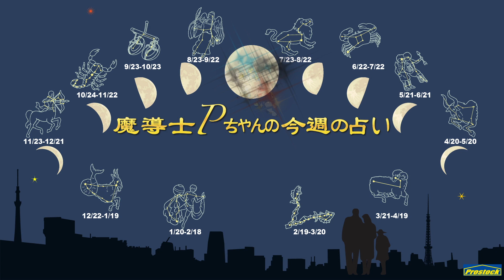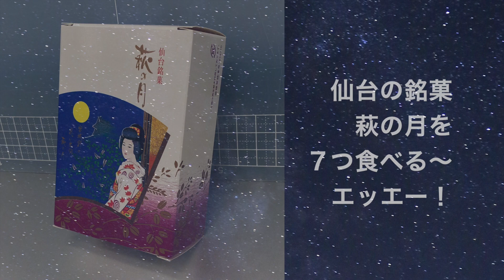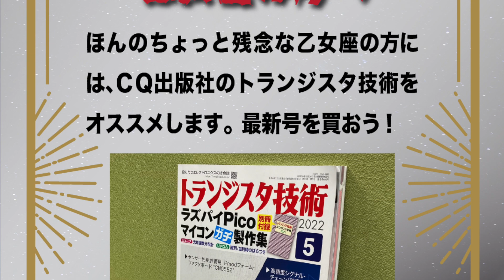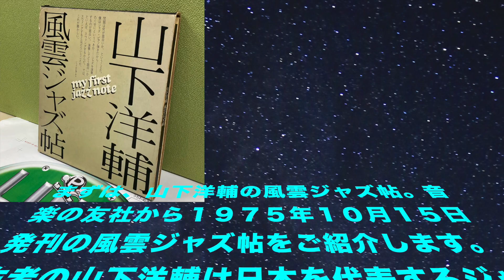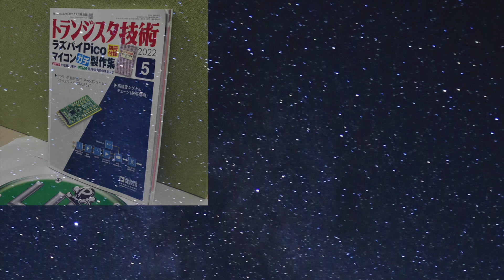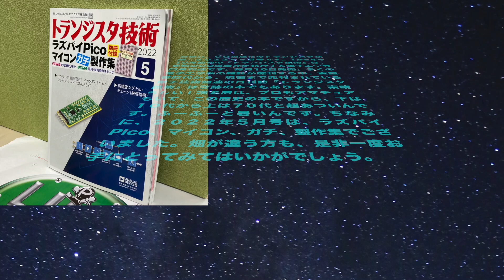【2022年8月8日】魔道士Pちゃん 今週の占い!！【今週の占い】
毎週、この番組をご覧いただき本当にありがとうございます。あなたの今週の運勢は、如何でしょうか？２０２２年８⽉８⽇から、２０２２年８⽉１４⽇までの１週間の占いです。　この番組は、毎週、星二つ、星一つのちょっとだけ運気が残念な方々に、あれやこれをオススメする変な占い番組です。先週は、シャープペンシル特集でしたが、今週は、好評につき、１週前に戻って、私のデスクの上の本特集その２でございます。えーー！またっすかっ！

１、音楽の友社から１９７５年１０月１５日発刊の風雲ジャズ帖をご紹介します。作者の山下洋輔は日本を代表するジャズピアニストです。この本は、彼の愛するジャズへの想いを綴ったエッセイと、対談で構成されています。エッセイも、とにかく魅力的なのですが、三上寛や筒井康隆との対談など見所満載の一冊です。手に入ったらラッキーです。

山下洋輔　ー　風雲ジャズ帖、音楽の友社

２、作者のゲルハルト・ヘルムは、ドイツのジャーナリストでライターでもあります。1931年4月26日生まれ、現在９１歳でございます。この本「古代ヨーロッパ先住民族　ケルト人」は、１９９９年１月２５日、河出書房新社から発刊されましたが、現在増刷の予定が、無いようですので古本で見つけたら是非ゲットでございます。ケルト民族の大移動、戦い、そして歴史の痕跡から打ち出す大胆な仮説が、見所の名著です。

ゲルハルト・ヘルム、関　楠生 訳　ー　古代ヨーロッパ先住民族　ケルト人、河出書房新社

３、1964年10月創刊の『トランジスタ技術』は、巣鴨のCQ出版社が発行する電子工学専門月刊誌です。毎月10日発売。多くの電子工学系の雑誌が廃刊する中、真空管時代から、現在まで発刊されている電子技術関連の月刊誌『トランジスタ技術』は奇跡の本でもあります。素晴らしい！読者層は、プロもアマチュアもいて、この歴史の本ですから、下は１０代から上は７０代と超あついんです。ふーふーと暑いんです。ちなみに、２０２２年５月号は、ラズパイPico、マイコン、ガチ、製作集でございました。畑が違う方も是非一度お手にとってみてはいかがでしょう。

ＣＱ出版社　ー　トランジスタ技術　２０２２年５月号

４、ＢＧＭは、佐賀のミュージシャン、江口宣弘さんの「明日ハレルヤ」でございます。

江口宣弘　ー　明日ハレルヤ

【概要・URL】
プロストックオフィシャルサイト